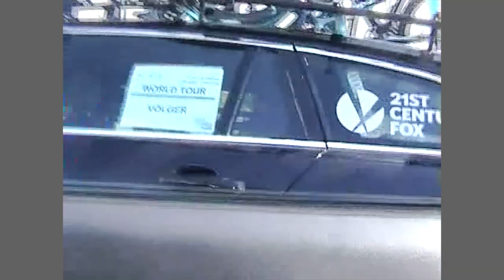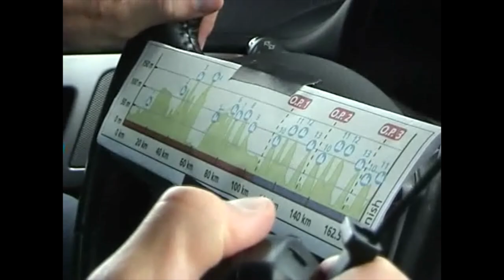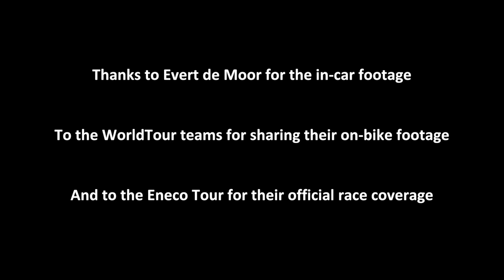On Board with Team Sky at the Eneco Tour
Join us for a ride as we utilise in-car, on-bike and TV footage from the 2014 Eneco Tour.

Let us know what you thought about this video by posting your feedback in the 'Comments' section below.

Thanks as well for checking out the official Team Sky YouTube channel!

We'll aim to post videos featuring our star cyclists like Sir Bradley Wiggins, Chris Froome, Richie Porte and Edvald Boasson Hagen throughout the 2014 season!